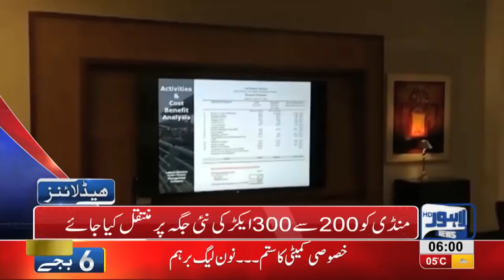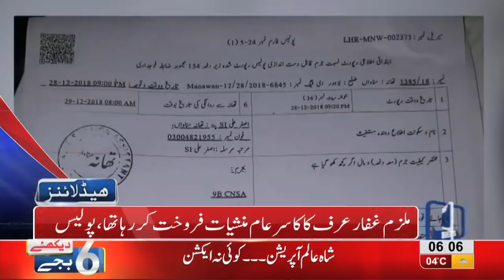06 AM Headlines Lahore News HD – 29th December 2018